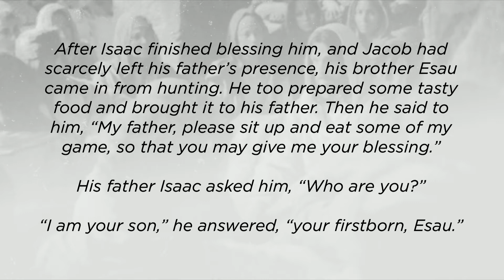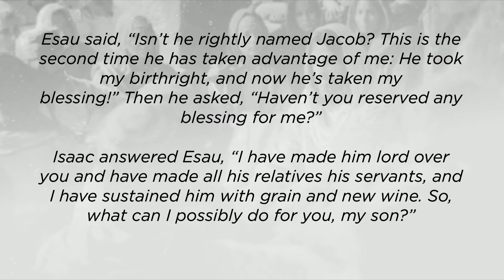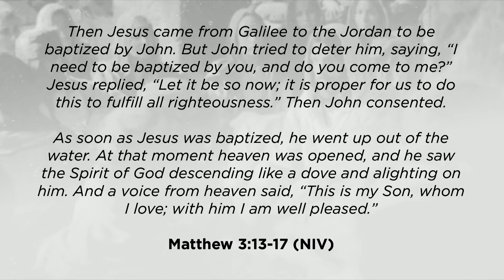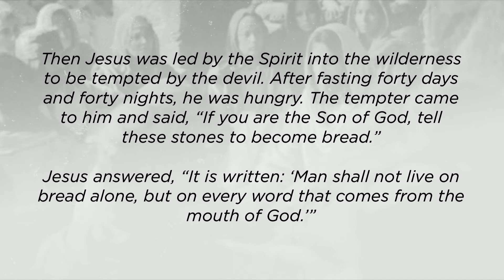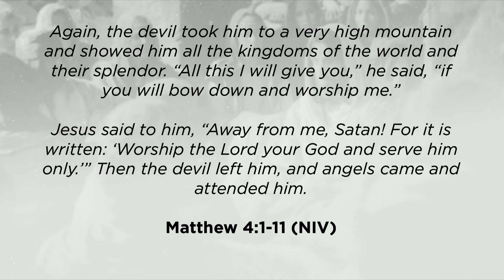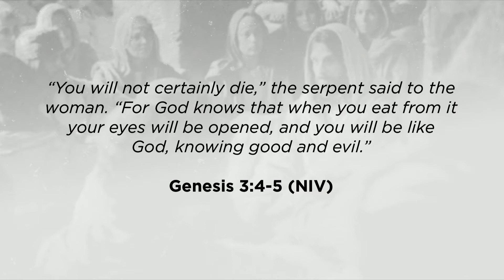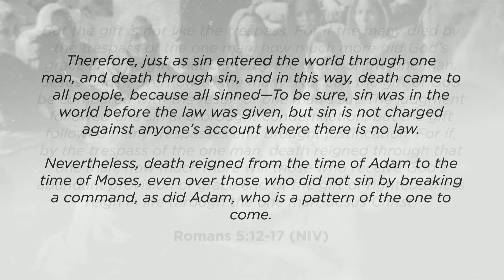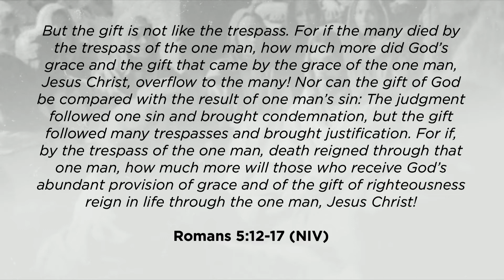Identity | Jesus [ New Point Church ]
Teaching Pastor, Josh Goodman, continues the series talking about the importance of knowing our true identity as the children of God and siblings of Christ.